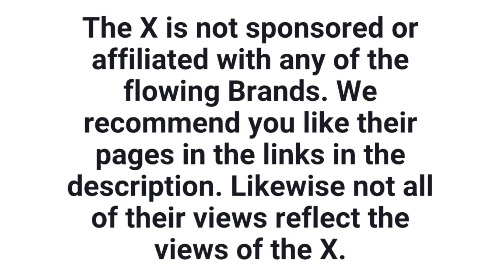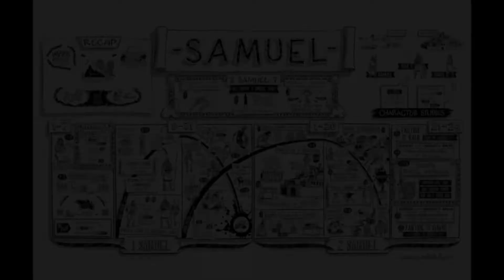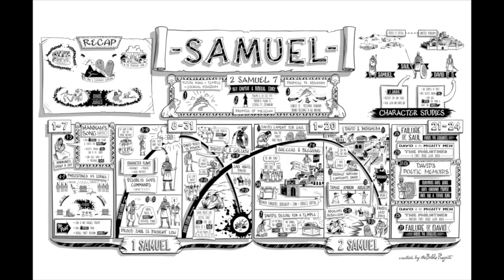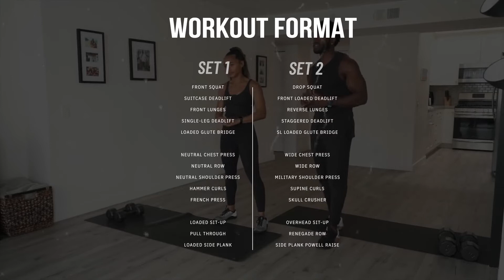Christian Central Apr 12 ESV (1 Samuel 15-17) Bible Study & Goals